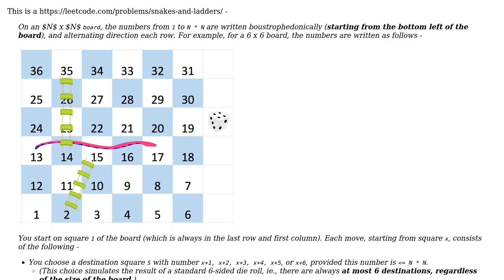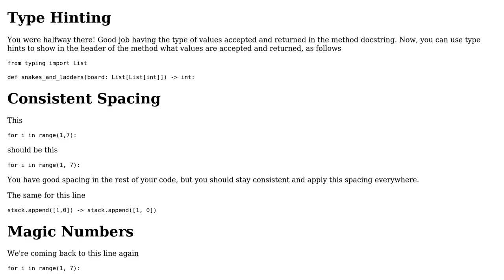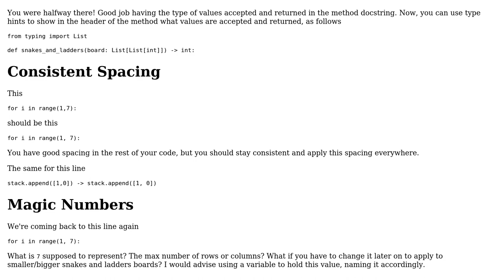Code Review: (Leetcode) Snakes and Ladders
With thanks & praise to God, and with thanks to the many people who have made this project possible! You are responsible for your own actions.